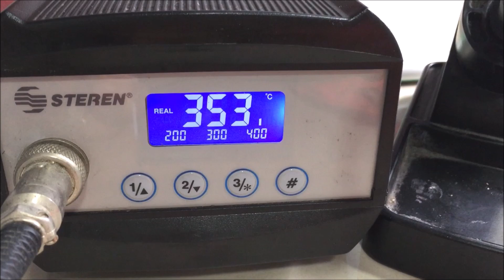como cambiar la bisagra de beats solo 2 y solo3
venta de bisagra beats

puedes hacer envios para quete los repare